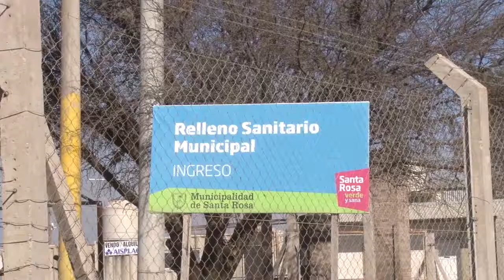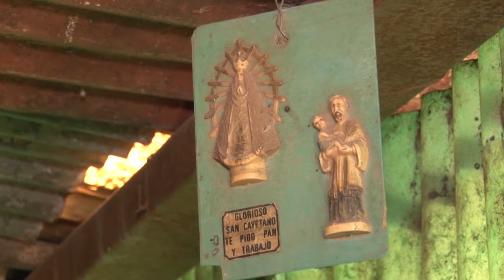Aumento de la demanda social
La Ministro Alonso, manifestó que un tercio de la población está en el registro de programas sociales. Además, dijo que el municipio pidió colaboración para garantizar raciones de comida.